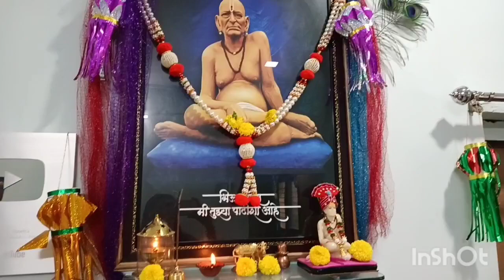आज लक्ष्मीपूजन ला या २ वस्तू अवश्य वहा.. आणि १ उपाय आजपासून सुरू करा.खूप मोठा दिवस.